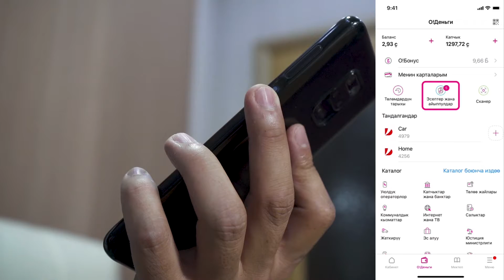Жол кыймылынын эрежелерин бузуу үчүн айыптарды арзандатуу менен «Мой О!» аркылуу төлөөгө болот!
Автоунаачылар үчүн мыкты мүмкүнчүлүктөрдү тартуулайбыз!

👏 Эми жол кыймылынын эрежелерин бузуу үчүн айыптарды 70% чейин арзандатуу менен  «Мой О!» тиркемеси аркылуу төлөөгө болот!

✅ Унааны тиркемеде каттоо үчүн унаанын номерин жана ээсинин ИНН номерин киргизүү жетиштүү.
🚗 8 унаага чейин кошууга болот!

📩 Унааны кошкондон кийин, сизге айыппулдун түшкөнү тууралуу SMS билдирүү келип турат.

Мындан тышкары, сизде көптөгөн ыңгайлуу мүмкүнчүлүктөр болот👇
▪️Майда-бараттарды жана бузуулардын фотосүрөтүн көрүү,
▪️QR-код жана штрихкод менен тез төлөө,
▪️Тиркемеге автоунааны кошпой эле айыппулдарды төлөө,
▪️Төлөмдөрдүн тарыхын көрүү

🤩 Ал эми эң жагымдуусу 👉 «Мой О!» тиркемеси аркылуу төлөп, сиз 15 күндүн ичинде төлөгөндө 70% чейин арзандатууга ээ болосуз!

Биздин бүгүнкү видеодо ар бир пункт жөнүндө толугураак айтып бердик👆